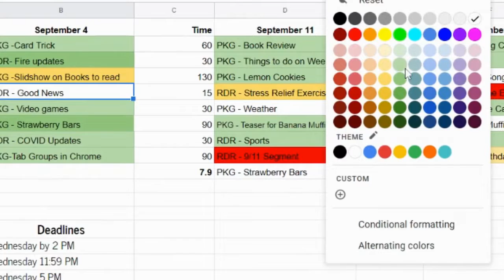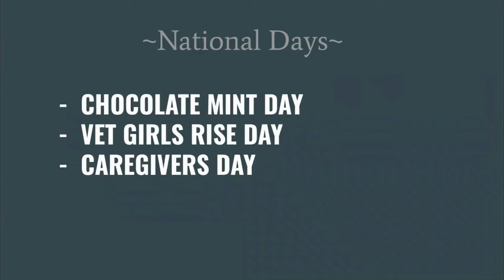021721 At Home with TJ-TV